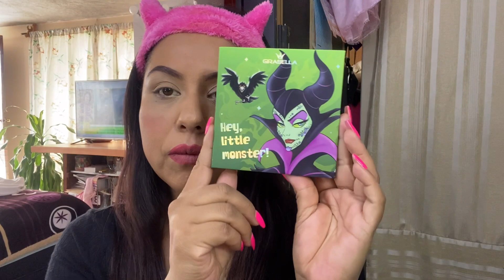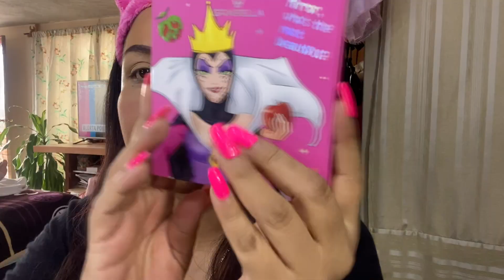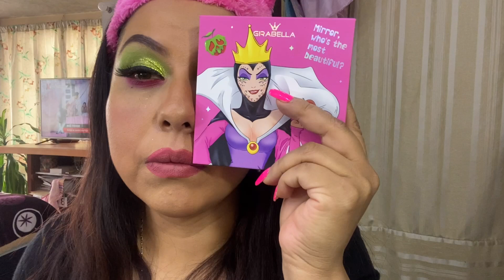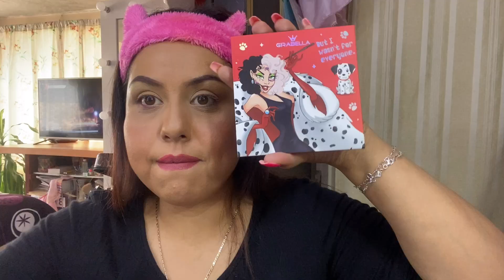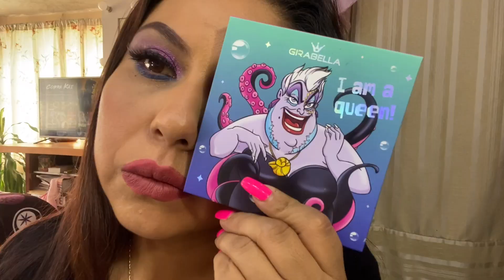PROBANDO PRODUCTOS NUEVOS VILLANAS DE DISNEY GIRABELLA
🌸CÓMO LLEGAR A LA BODEGA DE SAN ILDELFONSO

Sino te abre el link en YouTube  solo pon CÓMO LLEGAR A LA BODEGA DE SAN ILDELFONSO

🌸CÓMO LLEGAR A LA BODEGA DE INSURGENTES

Sino te abre en línk solo en YouTube  pon CÓMO LLEGAR A LA BODEGA DE INSURGENTES